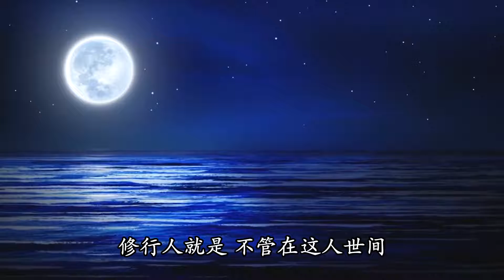只是你选择在哪个环境里生活 易度门 聊天室汇辑2018年10月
只是你选择在哪个环境里生活
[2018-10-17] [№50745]